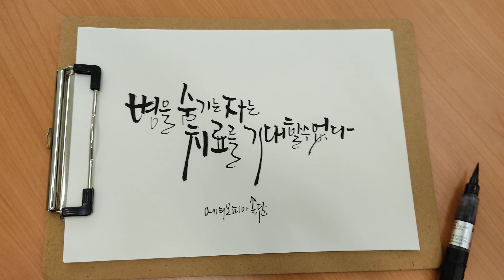짧고 굵은 한마디 에티오피아 속담 손글씨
병을 숨기는 자는
치료를 기대할 수 없다.
-에티오피아 속담-